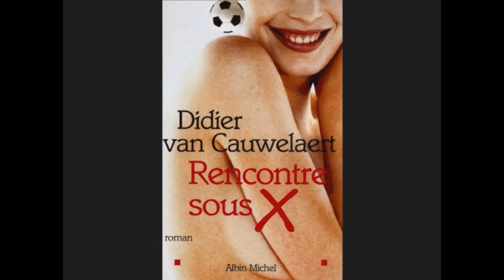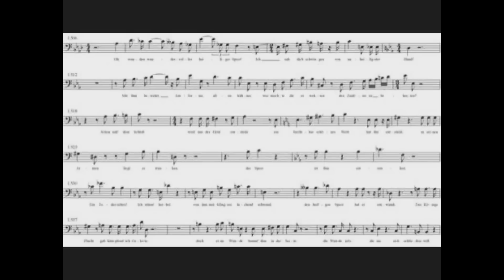Buzy sous X: réalisé par Chrys Dés pour le blog: I love the 80's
extrait de l'album de Buzy " Au bon moment au bon endroit "